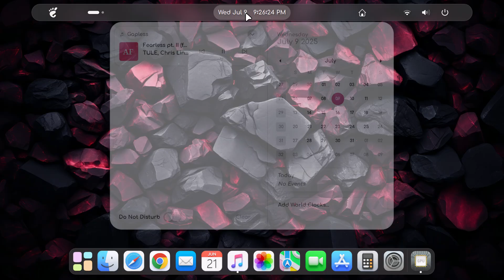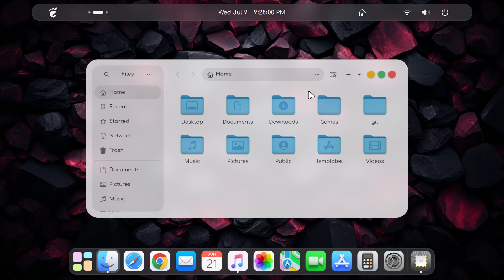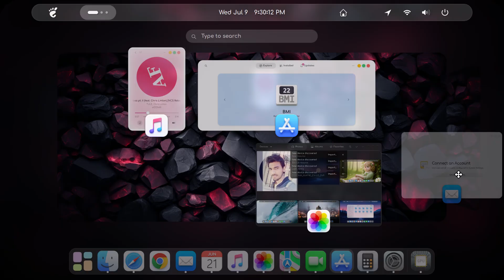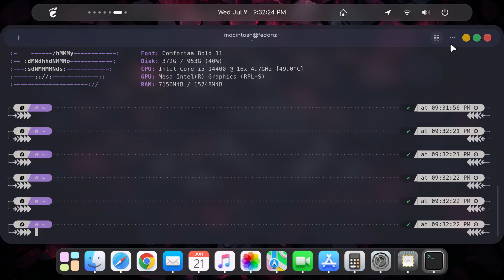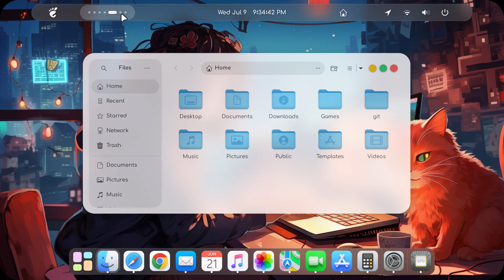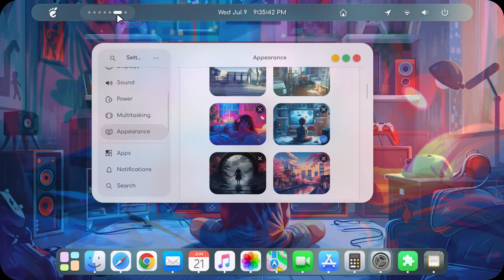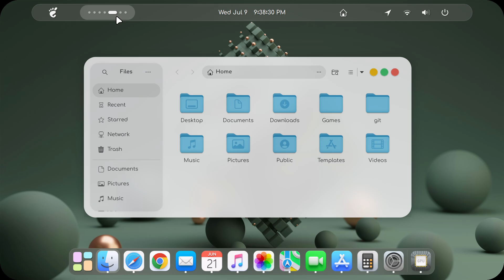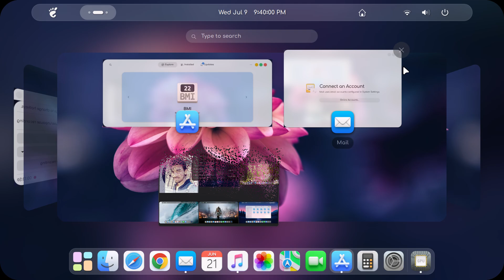50th AZ OS 3D V6.1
Hi Subs,